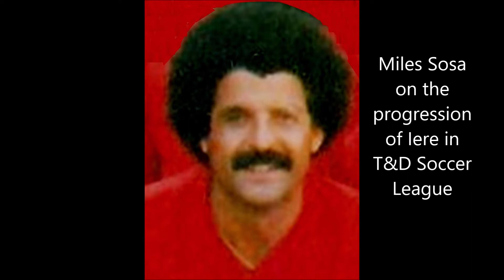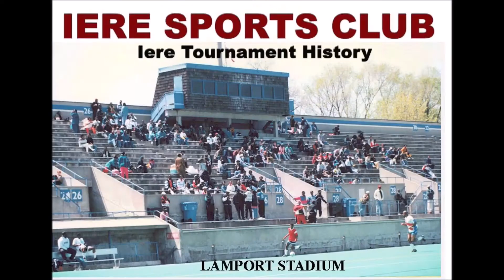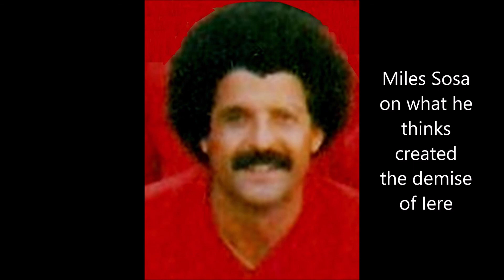Miles Sosa on the formation of Iere, St Mary’s College & Club Trinidad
Miles Sosa is one of the founders of Iere Soccer Club. He was the mastermind behind the club’s prestigious outdoor soccer tournament and with his Undergrads as the resident band at Club Trinidad it also set the stage for Iere to become one of the premiere social clubs in Toronto.